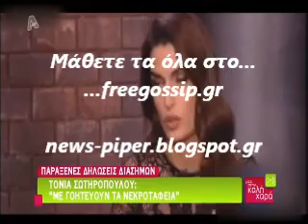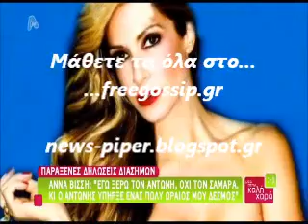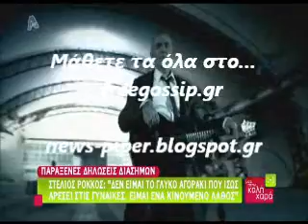Δηλωσεις που προκαλεσαν